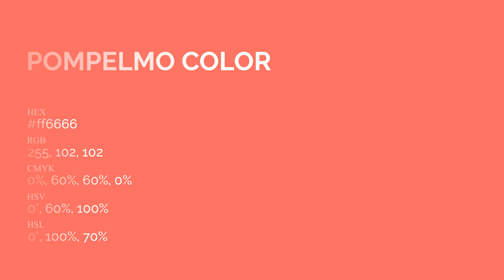Pompelmo color ff6666 hex Cool Orange color ff6666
What color is Pompelmo ? ff6666 hex, Cool Orange color ff6666

Hex ff6666 Color Code is also known as Pompelmo color